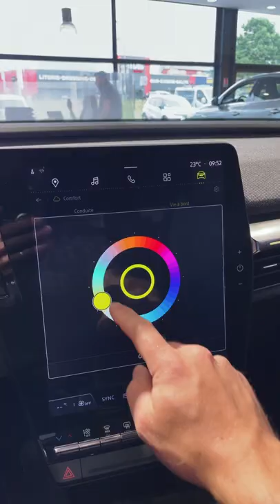2022 Renault Megane E-TECH Electric Techno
See in this video the All-new 2022 Renault Mégane E-TECH Electric Techno trim. It is the EV60 220ch Optimum Charge version.

Price of the presented model : 45'550 €

Color :   midnight blue with shadow grey roof
Interior : grey fabric made from recycled materials & black synthetic leather seat upholstery

Specifications :
Engine : Electrically excited synchronous motor
Battery capacity : 60 kWh
Maximum power 160 kW - 218 PS
0-100 km/h : 7,4 s
Combined cycle Range WLTP : 434 km